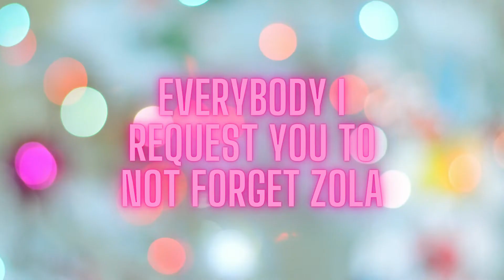To You and For You Rocky Vader And Zola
Guys guys guys I request You Please don not Forget Zola She will be Coming in Our New Videos Soon and So will Vader Please stay Tuned And share this video with Everyone you know I love you Guys